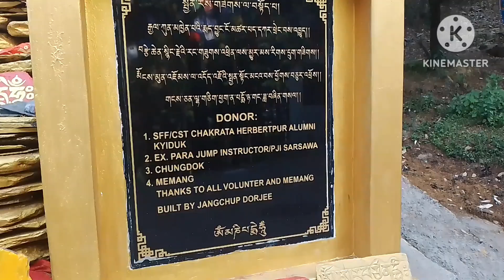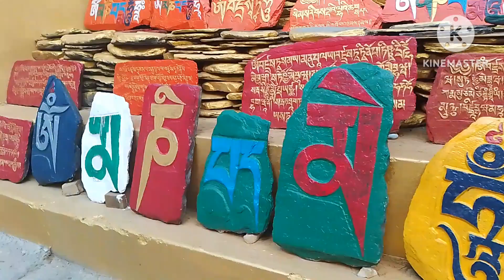lingkhor Tsukla khang at Mcleod Ganj Dhasa#tibetan vlog